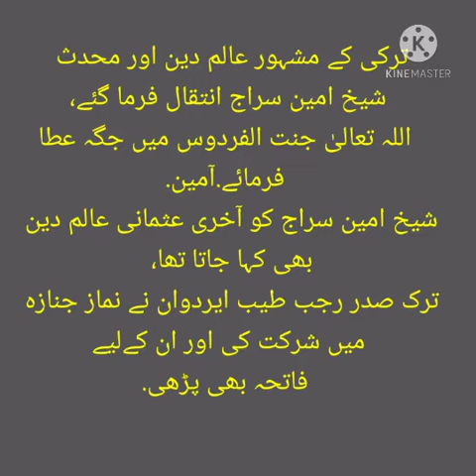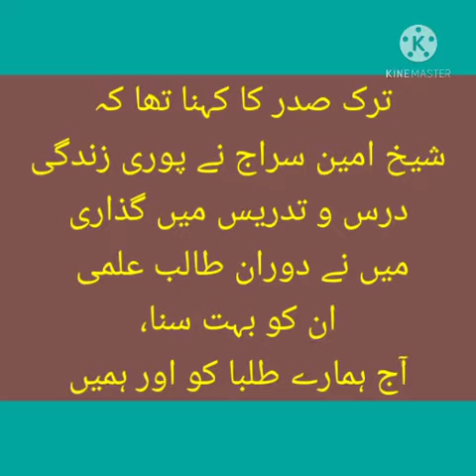Turk President Rajab Tayyeb Urdwan Telawat Qur'an in Namaz Janaza Shaikh Ameen (Rah)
ترکی کے مشہور عالم دین اور محدث شیخ امین سراج انتقال فرما گئے، اللہ تعالیٰ جنت الفردوس میں جگہ عطا فرمائے.آمین.
شیخ امین سراج کو آخری عثمانی عالم دین بھی کہا جاتا تھا، ترک صدر رجب طیب ایردوان نے نماز جنازہ میں شرکت کی اور ان کےلیے فاتحہ بھی پڑھی. ترک صدر کا کہنا تھا کہ شیخ امین سراج نے پوری زندگی درس و تدریس میں گذاری میں نے دوران طالب علمی ان کو بہت سنا، آج ہمارے طلبا کو اور ہمیں ان کے نقش قدم پر چلنے کی ضرورت ھے.